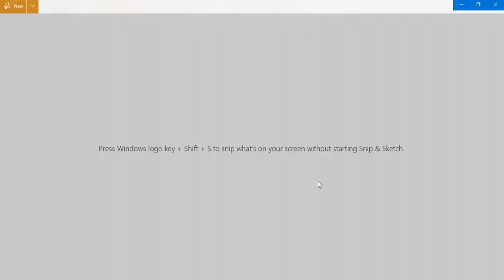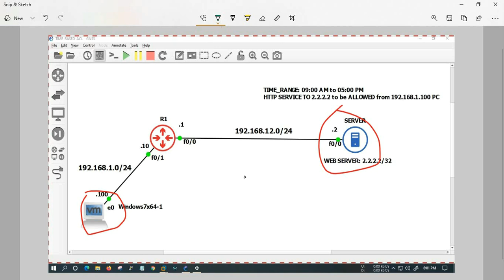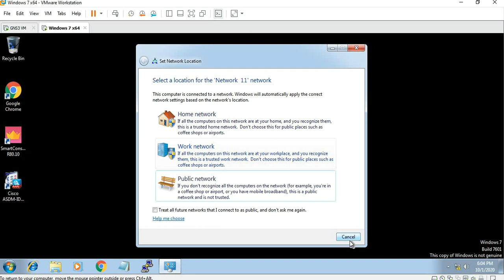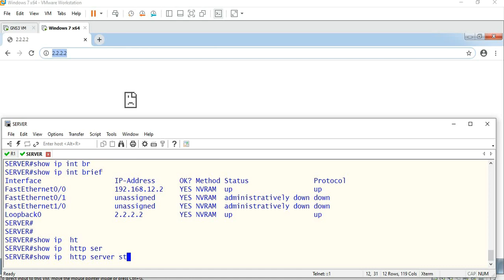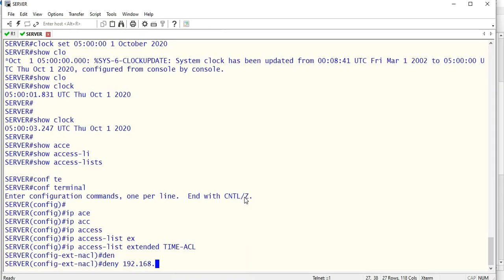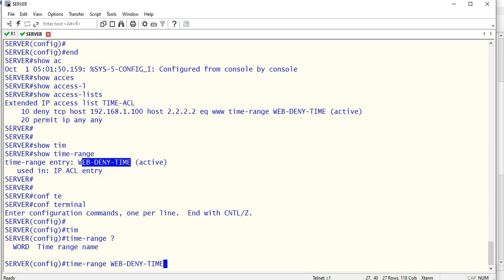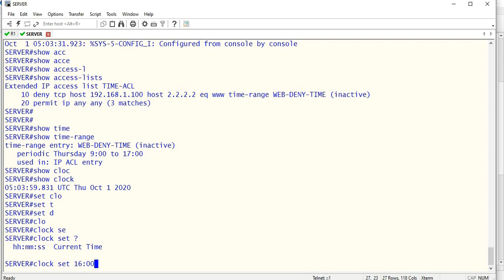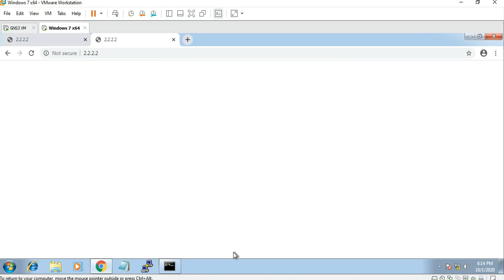What is TIME ACCESS-LIST || TAMIL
This session is about Time based ACL in Tamil